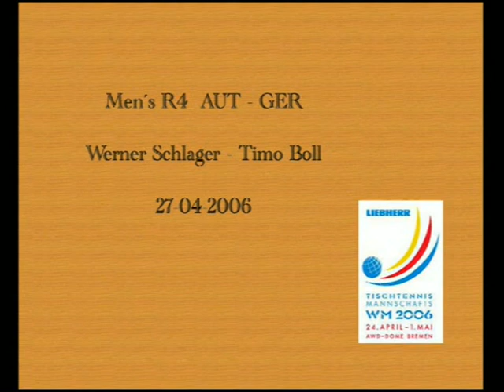Table Tennis Team WTTC 2006 Bremen Grou